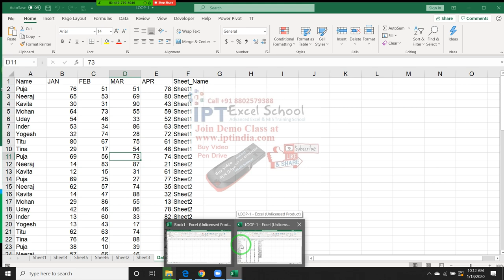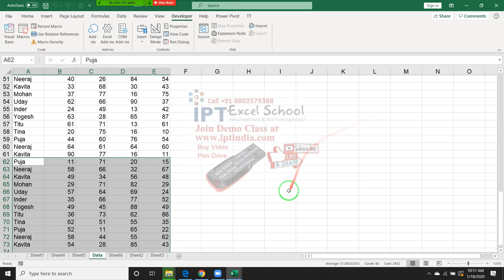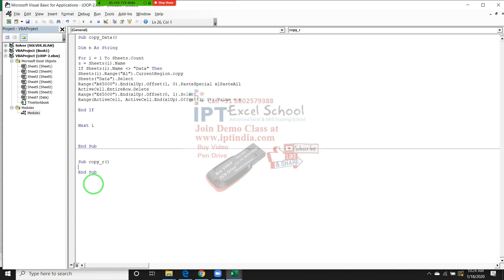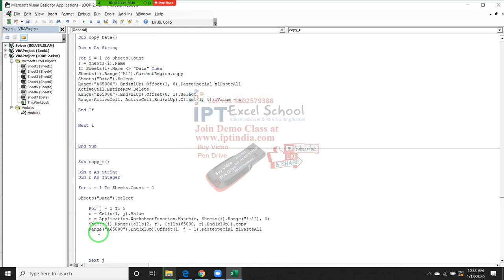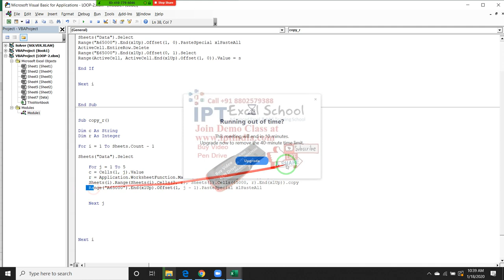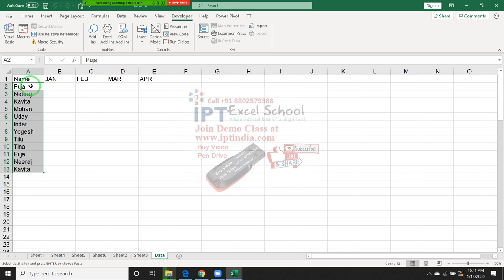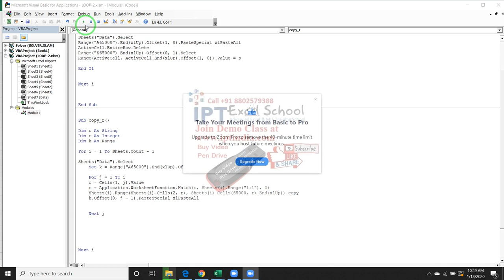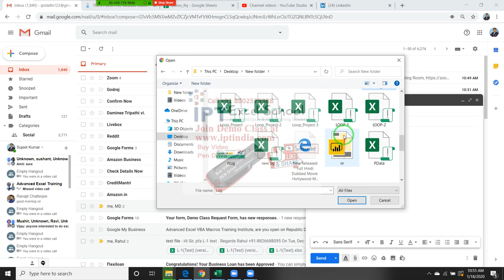Advanced Excel VBA Macros Programming in Hindi